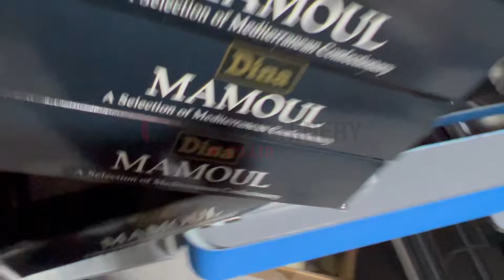Automatic box packing and hot melt glue sealing machine|YQ machinery food box glue closure system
advantage:
1. The material selection of the whole machine meets the requirements of environmental protection, the food grade standard is adopted for the appearance treatment of the whole machine, and stainless steel is used as the equipment component in a large area;
2. The transformation is convenient and fast. The new adjustment position is changed to symmetrical hand wheel adjustment, which reduces the difficulty of machine adjustment;
3. Fully enclosed structure, simple and stylish appearance;
4. All key components will be imported components;
5. Optimize power consumption, in line with the new concept of energy saving;
6. Simple operation, high efficiency and low investment cost.

Features of hot melt glue sealing machine
Compact structure, stable performance and simple operation. Double frequency conversion control, the bag length is set and cut immediately, no need to adjust the air travel, one step in place, saving time and film. Imported electrical appliances, touch-type man-machine interface, convenient and fast parameter setting, fault self-diagnosis function, and fault display at a glance. High-sensitivity photoelectric eye color mark tracking makes the sealing and cutting position more accurate. Independent PID control of temperature, better suitable for coating of various materials. Positioned stop function, no sticking to the knife and no film. The rotating system is simple, the work is more reliable, and the maintenance is more convenient. All control is realized by software, which is convenient for function adjustment and technical upgrade

Technical parameter of hot melt glue sealing machine:
★　 Production speed: 40-60 boxes/min
★　Box specifications: (length x width x height mm) (80-300)x(50-200)x(15-120)
★　 Installed power: 2.4kw (220v 50Hz)
★　Air source: 0.4Mpa 0.3⒊/min
★ 　 equipment dimensions (length x width x height m) 1.44x0.85x1.5
★　Equipment weight: about 0.4 tons

◆ Applicable to all kinds of tissue paper, biscuit packaging color box and other glue sealing.
◆ It integrates electrical and automatic control of production and operation is easy and simple.
◆ The key working parts are made of stainless steel.
◆ Adopt hot melt seal.

  ‣‣ wechat / whatsapp / phone no. ► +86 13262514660